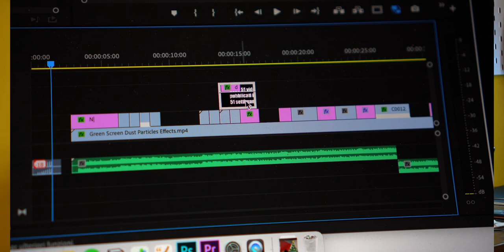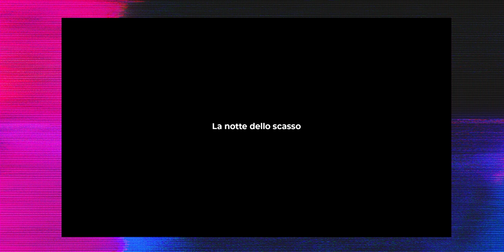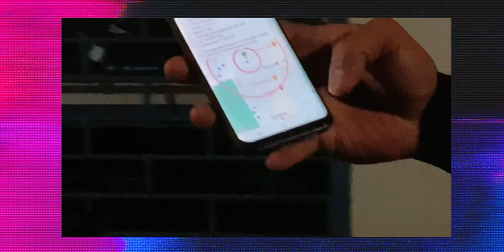Come fare un video come @emalloru ? | Analisi Youtuber 1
Un nuovo format! "Come funzionano i video che..funzionano"
Reagisco a "La vendetta va servita fredda" di Emalloru e provo ad analizzare e scomporre i motivi per i quali questo video rappresenta LO storytelling.

Sono Simo Riccio e con questo format analizzerò ciò che rende figo un montaggio guardando il dietro le quinte di come gli altri youtubers fanno le scelte per mantenere TE, IL PUBBLICO, impegnato.

Spero che tu possa imparare qualcosa e scoprire la tua abilità nell'essere tu stesso un creatore di contenuti. Ah,  vuoi partecipare ai miei prossimi video?